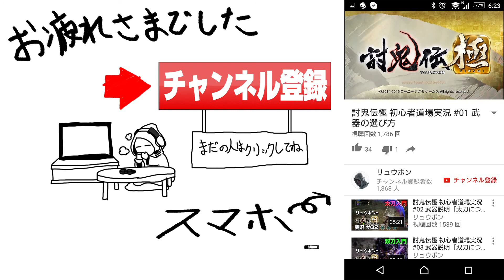【討鬼伝2】実況 #14 仕様について悩みながらシンラゴウ！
『討鬼伝２』 "鬼"討ちは―― 新たな舞台‹オープンワールド›へ！

モノノフたちよ”鬼”を討て!
迫力の部位破壊ハンティングアクション！

体験版を実況だ！

更新情報をいち早くお届け！